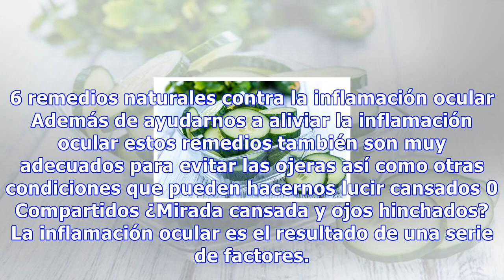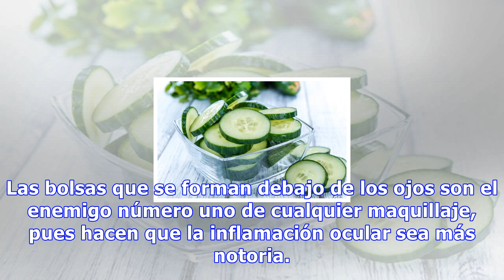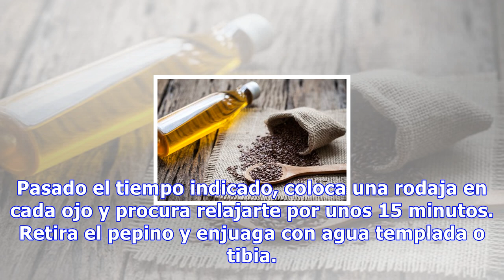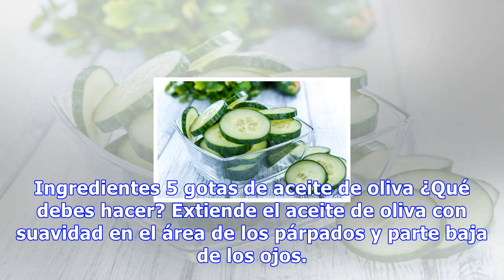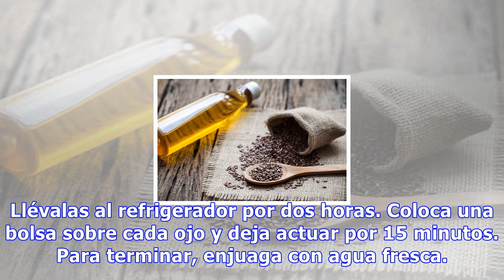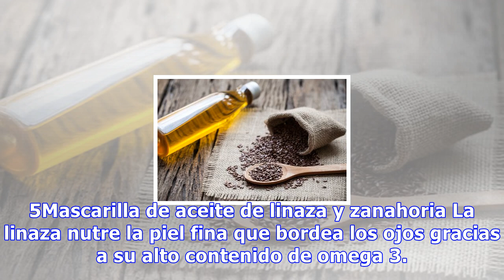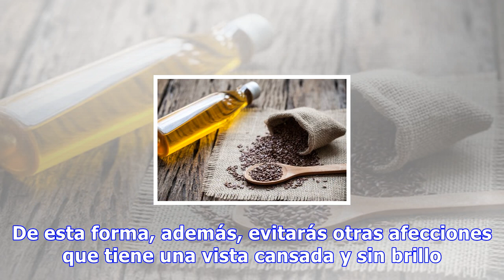6 remedios naturales contra la inflamación ocular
6 remedios naturales contra la inflamación ocular
6 remedios naturales contra la inflamación ocular Además de ayudarnos a aliviar la inflamación ocular estos remedios también son muy adecuados para evitar las ojeras así como otras condiciones que pueden hacernos lucir cansados 0 Compartidos ¿Mirada cansada y ojos hinchados? La inflamación ocular es...